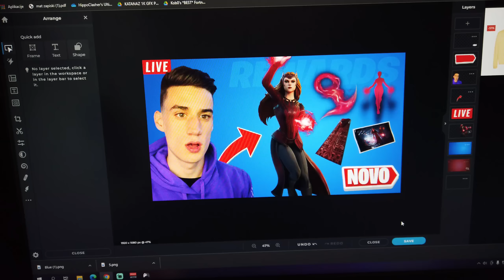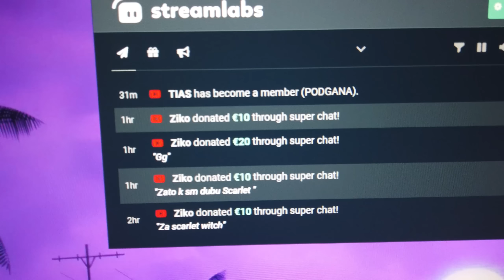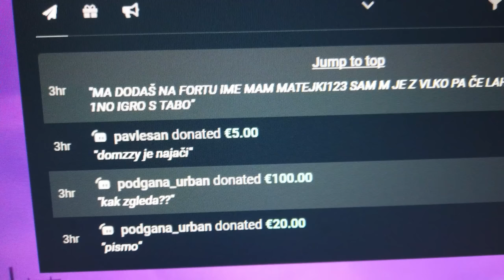Gaming in Dvigovanje Uteži... Vlog#5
Hvala za ogled, ne se pozabit naročit in lajkat ❤️

🐀POSTANI ČLAN PODGAN:
 🟣 BALIX ( vse za gaming🎮  ) ‼️ POPUSTI ‼️ :
🍭 SWEETSPEED Koda: "podgana15" za 15% Popusta na VSE izdelke!!!

Donacije so prosta volja in z njimi me podprete, če so vam všeč videi ter streami.

fortnite chapter 3, fortnite izziv.

NAJRAJS VS MAM USE 😊❤️